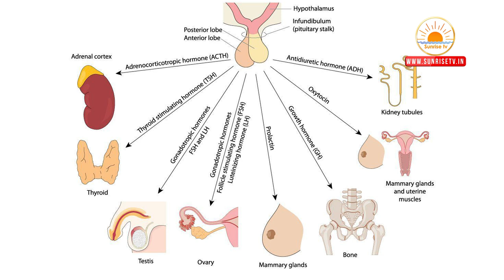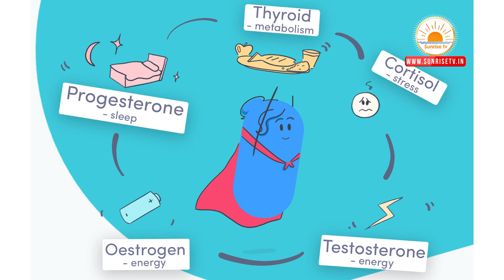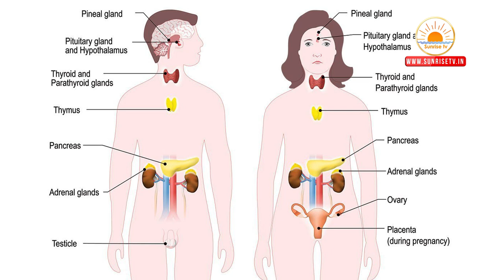హర్మోన్లు ప్రభావం వాటి వలన వచ్చే సమస్యలు | Hormonal Problems & Treatment in Homeopathy Telugu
Description : Hormones are your body’s chemical messengers. Produced in the endocrine glands, these powerful chemicals travel around your bloodstream telling tissues and organs what to do. They help control many of your body’s major processes, including metabolism and reproduction. When you have a hormonal imbalance, you have too much or too little of a certain hormone. Even tiny changes can have serious effects throughout your whole body.